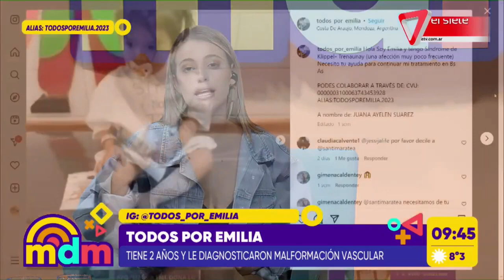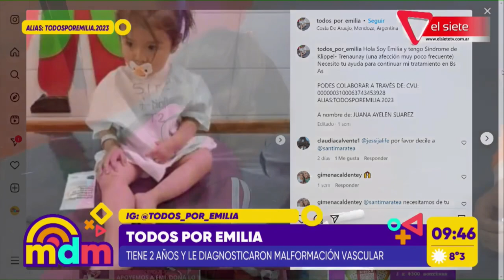TODOS POR EMILIA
Emilia es una nena de 2 años que padece una enfermedad poco frecuenta. Para su tratamiento necesita la ayuda de todos: @todos_por_emilia